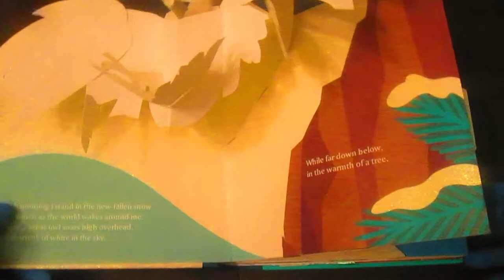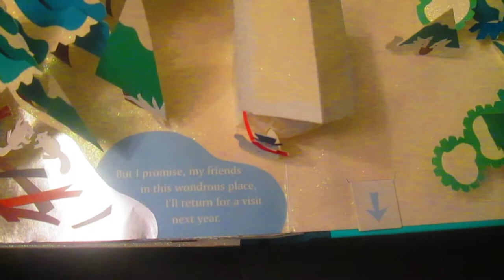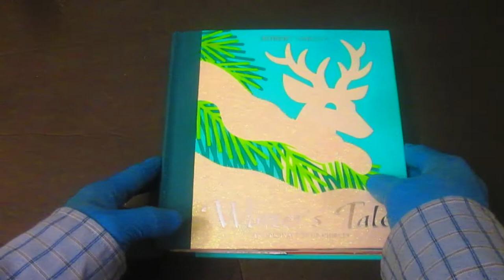Winter's Tale by Robert Sabuda POP-UP